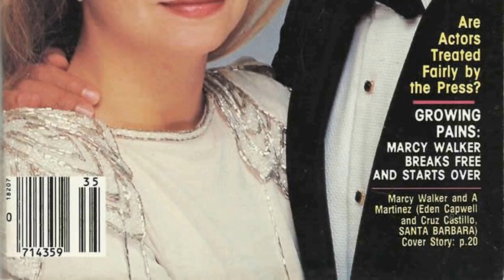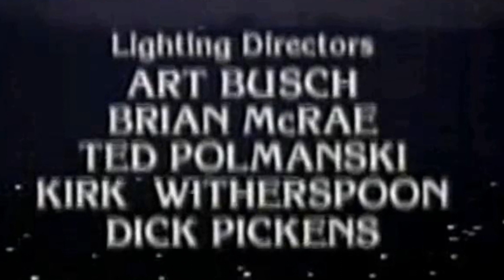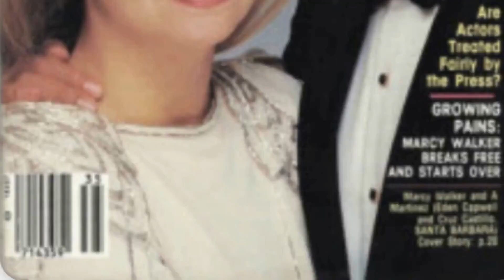Shocking Facts You Dont Want To Know About Santa Barbara TV Series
A Martinez as Cruz Castillo
Marcy Walker as Eden Capwell
Nancy Lee Grahn as Julia Wainwright
Jed Allan as C.C. Capwell
Robin Mattson as Gina Timmons
Judith McConnell as Sophia Capwell
Lane Davies as Mason Capwell
Todd McKee as Ted Capwell
Nicolas Coster as Lionel Lockridge
Robin Wright as Kelly Capwell Perkins
Louise Sorel as Augusta Lockridge
Frank Runyeon as Michael Donnelly
Carrington Garland as Kelly Capwell
Gordon Thomson as Mason Capwell
Justin Deas as Keith Timmons
DeRoy Green as Josh Taylor
Kristen Meadows as Victoria Lane Capwell
Roscoe Born as Robert Barr
Richard Eden as Brick Wallace
John Callahan as Craig Hunt
Karen Moncrieff as Cassandra Benedict
Robert Thaler as Pearl
Ross Kettle as Jeffrey Conrad
Leigh McCloskey as Ethan Asher
Jack Wagner as Warren Lockridge
Vincent Irizarry as Dr. Scott Clark
Margarita Cordova as Rosa Andrade
Scott Jaeck as Cain Garver
Stacy Edwards as Hayley Benson Capwell
Nina Arvesen as Angela Cassidy
Steve Uzzell as Clyde
Jane A. Rogers as Dr. Heather Donnelly
Justin Gocke as Brandon Capwell
Terry Lester as Mason Capwell
Christopher Norris as Laura Asher
John Allen Nelson as Warren Lockridge
Christopher Mayer as T.J. Daniels
Timothy Gibbs as Dash Nichols
Harley Jane Kozak as Mary Duvall
Linda Gibboney as Gina Capwell
Charles Bateman as C.C. Capwell
Eileen Davidson as Kelly Capwell
David Haskell as Nick Hartley
Maria Ellingsen as Katrina Ruyker
Michael Brainard as Ted Capwell
Joe Marinelli as Bunny Tagliatti
Roberta Weiss as Flame Beaufort
Paula Irvine as Lilly Blake
Kerry Sherman as Amy Perkins
Gina Gallego as Santana Andrade